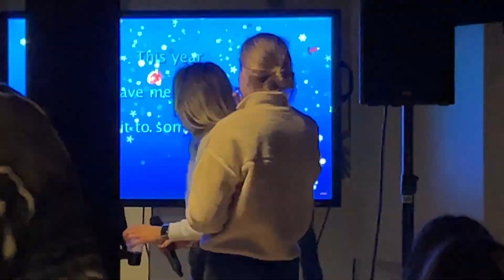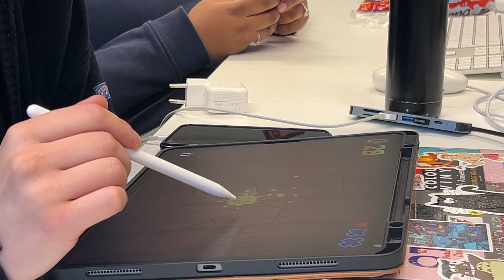this is late | December 2022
didn't do much in december, just wanted to finish the semester...

I KNOW THIS VIDEO IS VERY LATE SHUT UP

sorry...